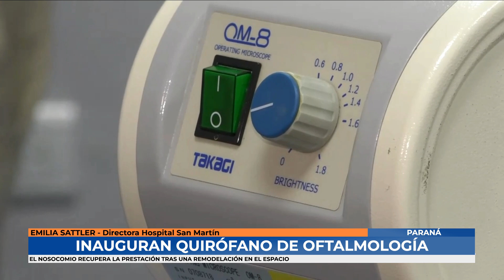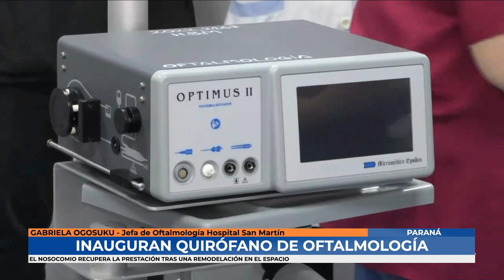Paraná: Hospital San Martin inauguró un quirófano de oftalmología